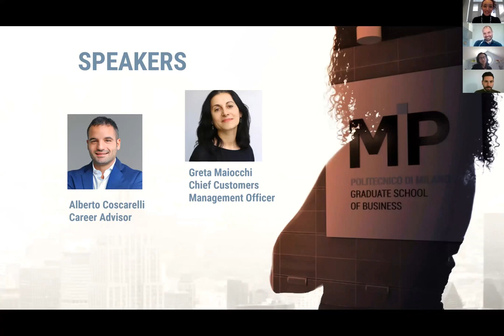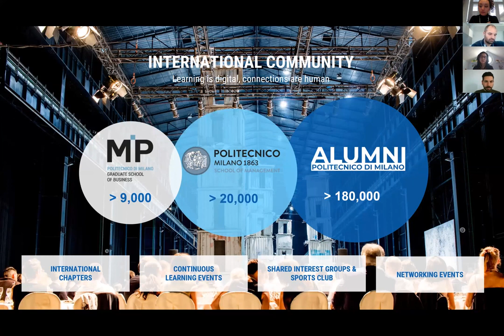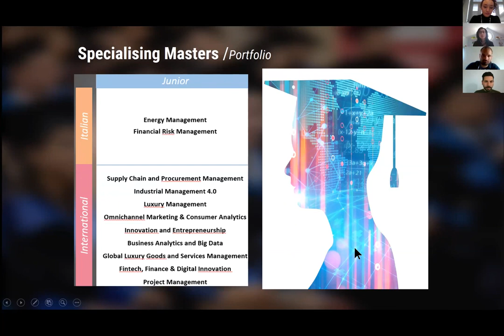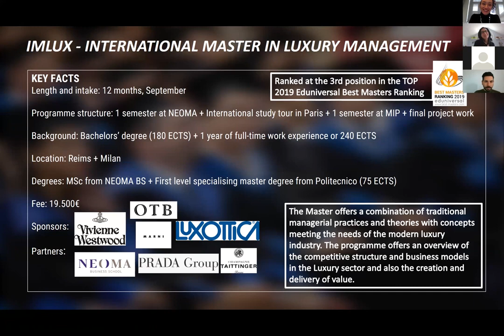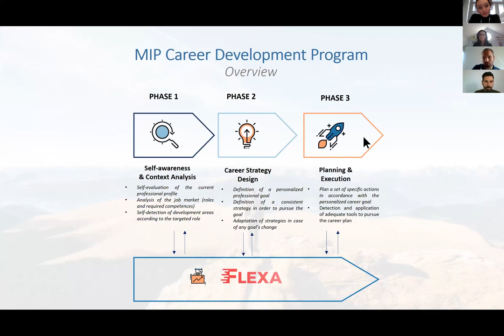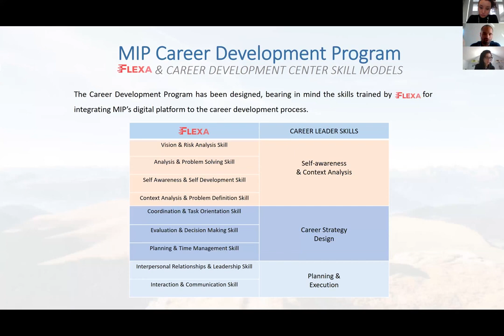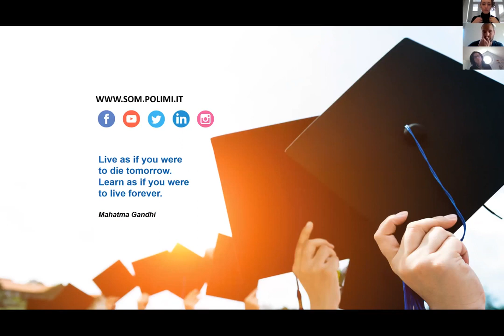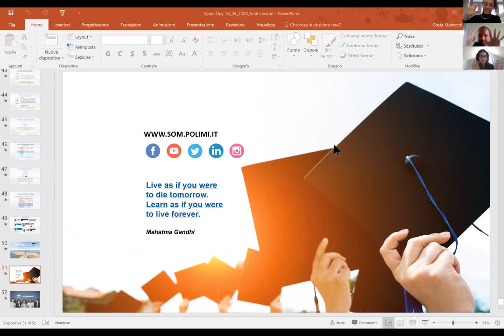Virtual Open Day: MIP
On Saturday 18th April 2020, Politecnico di Milano held a Virtual Open Day on its Masters programmes.